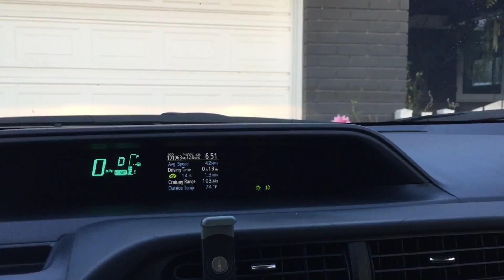I Stole Mikey Taylors Credit Card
Skated Biebel's.  Stefan had to redo his nollie half cab flip because I accidentally deleted the good one from yesterday.  Jumped in the pool after the sesh and smacked my forehead trying to look at the go pro.